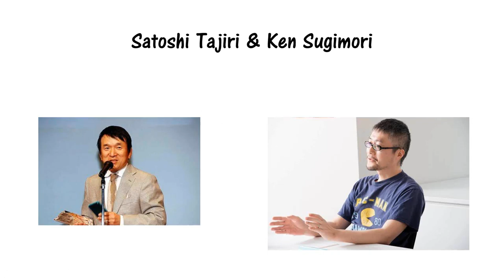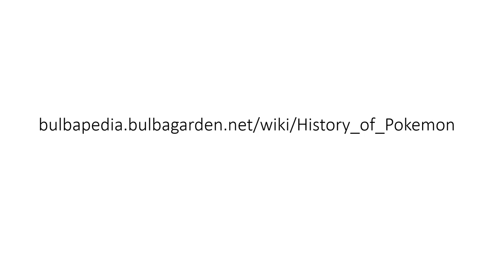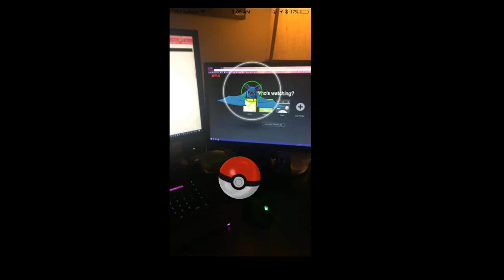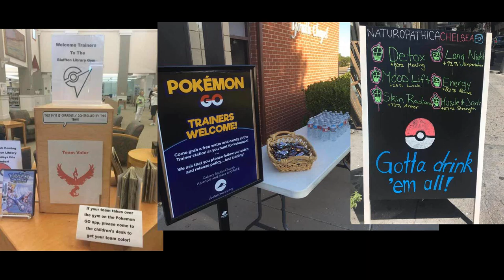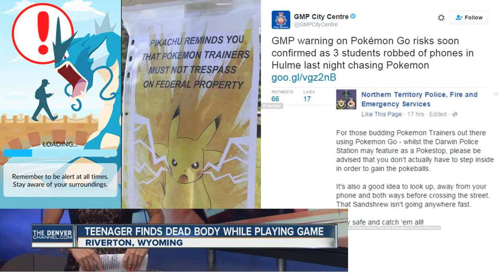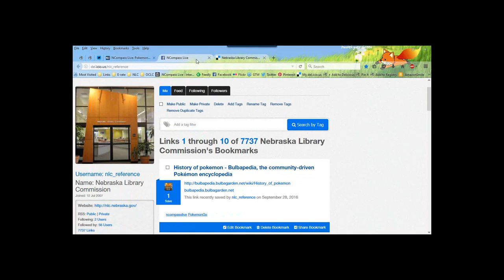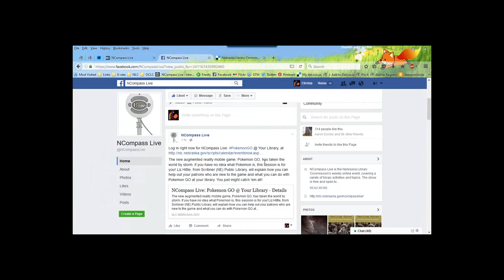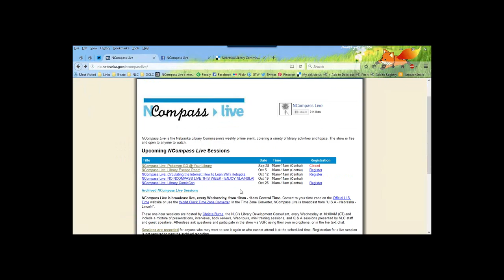NCompass Live: Pokemon GO @ Your Library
The new augmented reality mobile game, Pokemon GO, has taken the world by storm. If you have no idea what Pokemon is, this session is for you! Liz Hittle, from Scribner (NE) Public Library, will explain how you can help out your patrons who are new to the game and what you can do with Pokemon GO at your library. You just might catch 'em all!